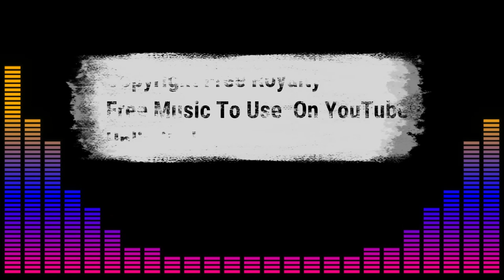Plain | Copyright Free | Royalty Free Music |To Use On YouTube Videos Tutorials | Unlimited Use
Royalty free Tutorial Instrumental Background Music